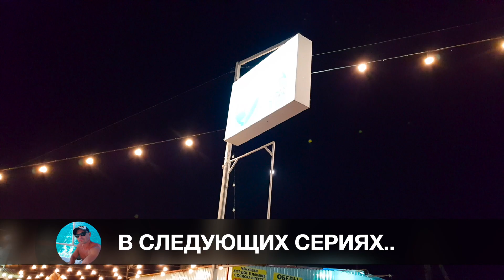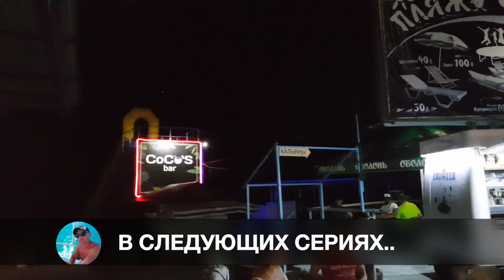КИРИЛЛОВКА. ЭКОНОМ ЖИЛЬЕ у МОРЯ в ЦЕНТРЕ. ОБЗОР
В новых сериях Цены на Жилье, Питание, Развлечения, Пляж, Погода и Море в Кирилловке

Кирилловка, Азовское море Украина .